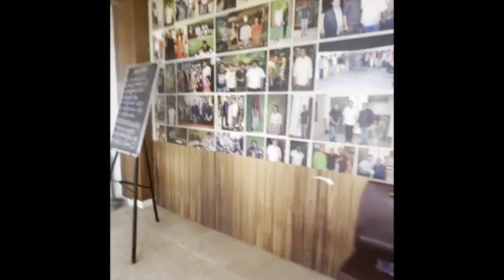VLOG#17 | Day-4 | Hyderabad to Bengaluru | Return trip